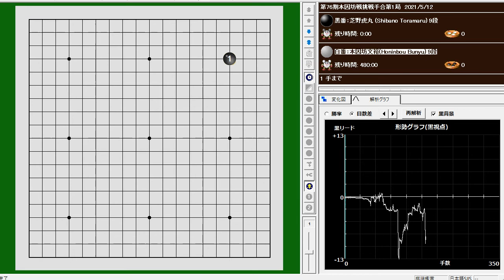芝野虎丸 (Shibano Toramaru)(B) vs 本因坊文裕(Honinbou Bunyu)(W) 第76期本因坊戦挑戦手合第1局 2021/5/12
第76期本因坊戦挑戦手合第1局　2021/5/12
芝野虎丸 (Shibano Toramaru)(B) vs 本因坊文裕(Honinbou Bunyu)(W)
W+R

毎日新聞・囲碁@mainichi_igo
本因坊戦第１局は本因坊文裕が挑戦者の芝野虎丸王座に白番中押し勝ちし、10連覇に向け、幸先良いスタートを切りました。第２局は24、25日、秋田県能代市の旧料亭金勇で打たれます。
終局は午後７時４分、手数は184手でした。文裕は「右辺の黒地を荒らしてまずまずかなと思った。七番勝負は始まったばかりなので次もしっかり準備して悔いのないよう戦いたい」、芝野王座は「右辺を荒らされたとき、厳しい手を選ばないといけなかった。切り替えて次も集中して打ちたい」と話しました。
The Mainichi Newspapers, Go @mainichi_igo
In the first game of the Honinbo Tournament, Honinbo Bunyu defeated his challenger Shibano Toramaru , making a good start towards his 10th consecutive victory. The second game will be played on the 24th and 25th at the former ryotei Kanayo in Noshiro City, Akita Prefecture.
The game ended at 7:04 p.m. with 184 moves. Bunyu said, "I thought it would be good to destroy the black area on the right side. Oza Shibano said, "I had to choose a tough move when the right side was destroyed. I want to change my mind and concentrate on my next move.

本因坊戦の第１局は井山裕太本因坊が芝野虎丸王座に白番中押し勝ちし10連覇に向け好発進しました。最終盤、黒陣内に絶妙の手段を放ち勝負を決めました。第２局は５月24、25日に秋田県能代市「旧料亭金勇」で行われる。
Women's Honinbo Tournament-KK Kyodo News@KK_joryu
In the first game of the Women's Hon-inbo Tournament, Yuta Iyama got off to a good start toward his tenth consecutive victory with a win over Toramaru Shibano. In the final game, Iyama made an exquisite move on the black line to win the game. The second game will be held on May 24 and 25 at the former ryotei Kanayo in Noshiro City, Akita Prefecture.